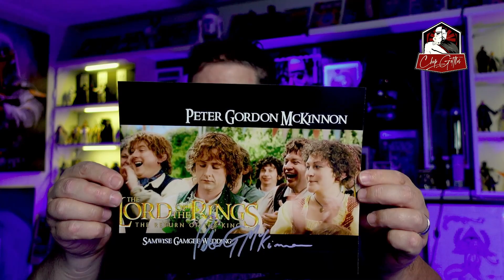Awesome Signed Photograph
Today we open a LONG AWAITED Package from "The Peter Gordan McKinnon"..